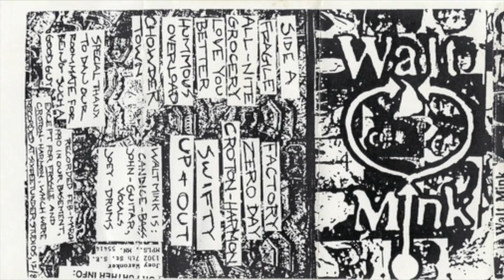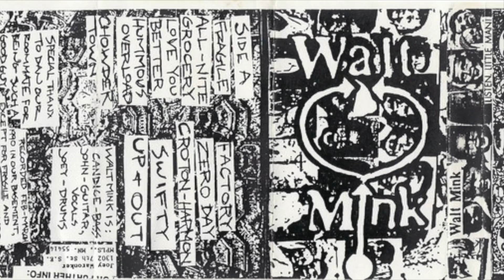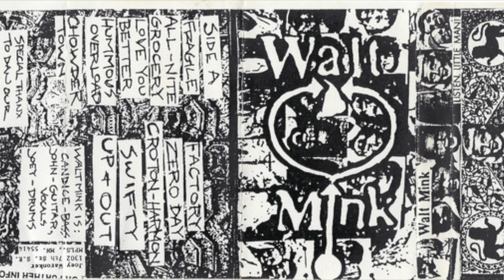Swifty- Walt Mink